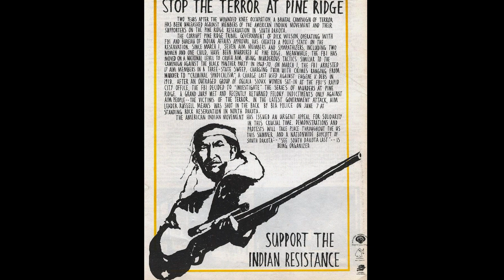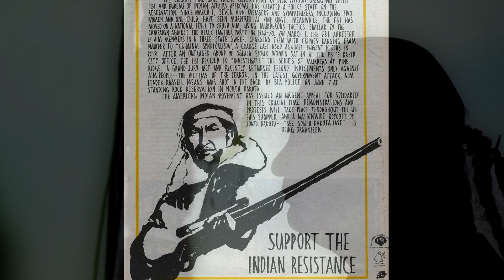Die Schlacht am Wounded Knee - Eines der grausamsten Taten der amerikanischen Geschichte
Die Schlacht am Wounded Knee (welches am 29. Dezember 1890 begangen wurde) zählt zu eines der grausamsten Taten aus der amerikanischen Geschichte, wo hierbei zahlreiche Indianer (quasi durch einen Unfall) ihr Leben lassen mussten.

            The Vanishing of Ethan Carter - Bloody Roots
Infos und Bilder: Im Internet gefunden
Bilder bearbeitet mit: Photoshop Version 6
Video erstellt mit: Pinnacle Studio 21